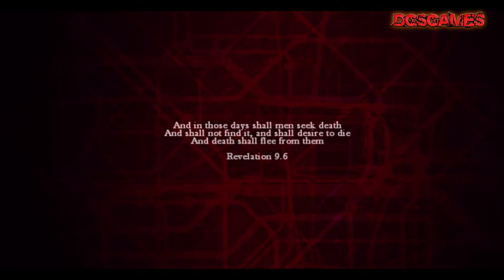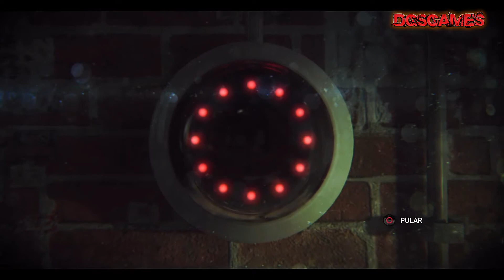Encarando os ZOMBI [GAMEPLAY] DGSGAMES Oficial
Vamos conferir como ficou o port para PS4 do EX-clusivo game do WiiU, Zombi?

NOSSO PARCEIRO